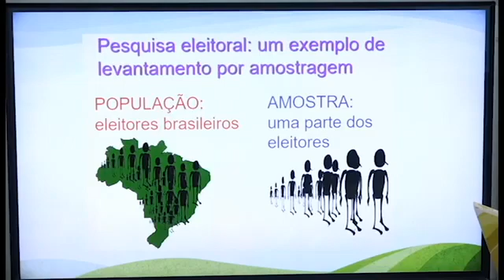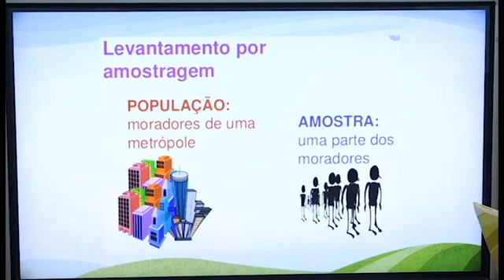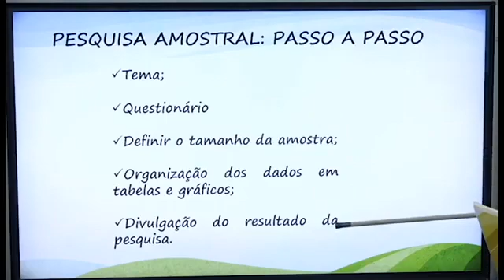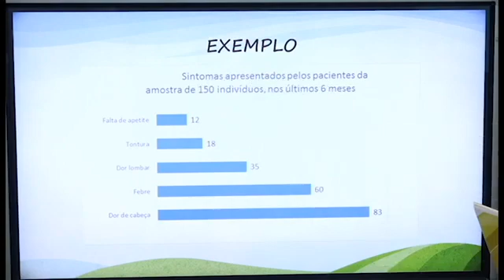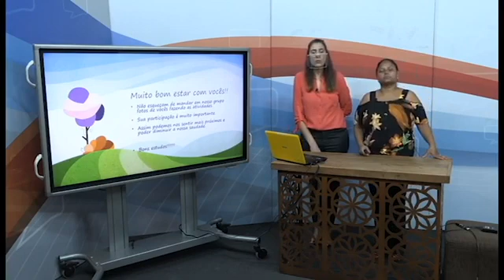78° DIA - TURMA: AEE (8° ANO) - MATEMÁTICA - 18/09/20